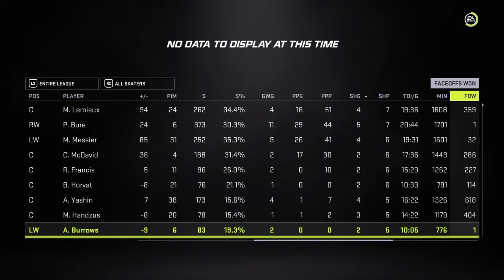NHL 21 Final Season Scoring Leaders n Team Standings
We spend more time looking at all the top scorers in the league. Goaltending and team standings aswell. High scoring season that results in many player and team records being broken.